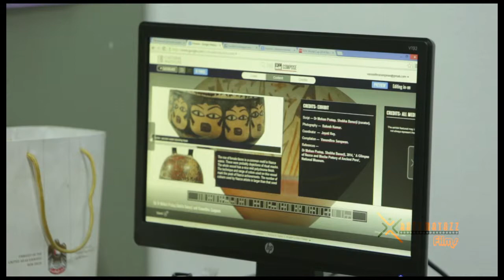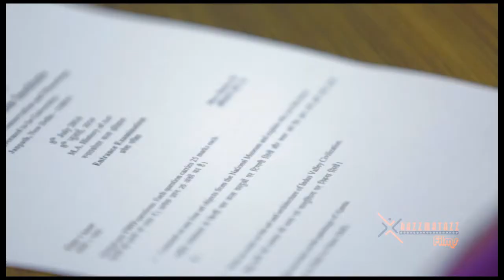National Museum Institute - Institutional Film Production